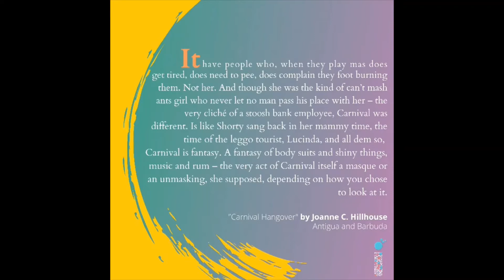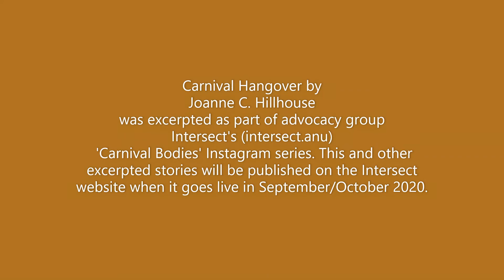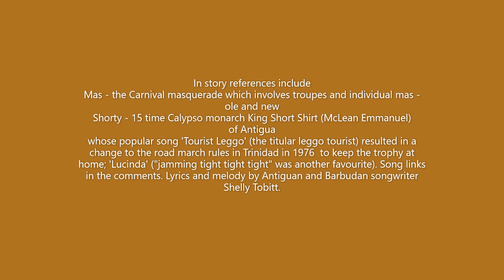Carnival Hangover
Carnival Hangover as excerpted on instagram by intersect.anu, a gender advocacy group, for their 'Carnival Bodies' series. It will also be published in full on the Intersect website in September/October 2020. Excerpts of stories by other writers and other content can meanwhile be found on their instagram

Also I promised you links to the song references.